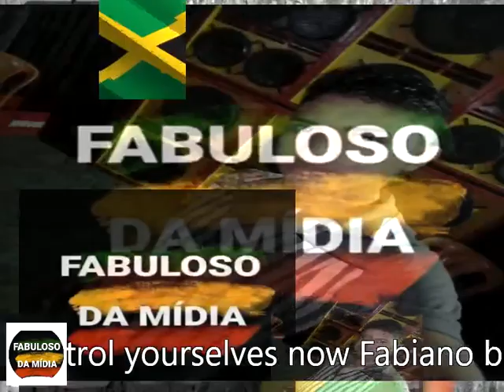reggae Brasil 💖Samba 💛principalmente pedra 💚@FABULOSO_DA_MIDIA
All track's👉 @CANAL_FABULOSO_DA_MIDIA  🙏
Obrigado 🙏​ @dubbrown3972   @ronniegreen5000   @slyyfoxxx